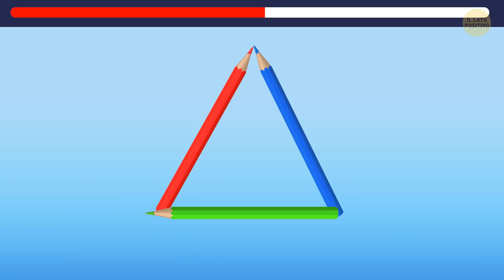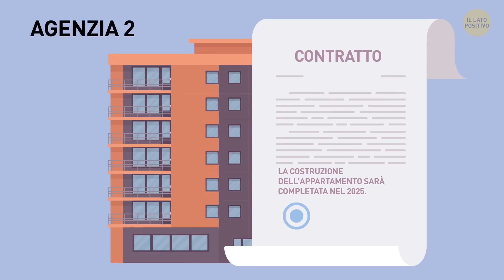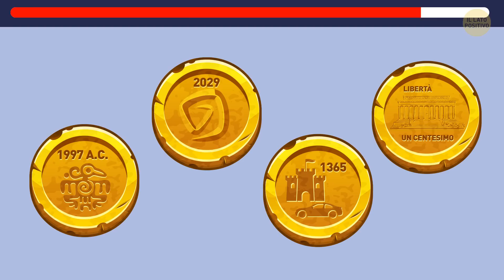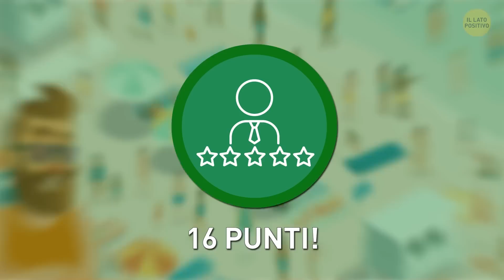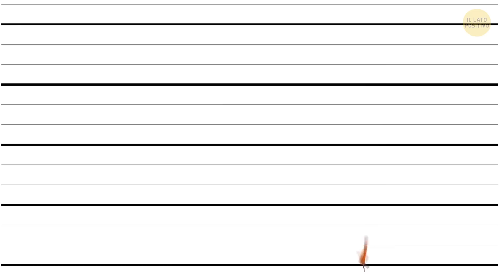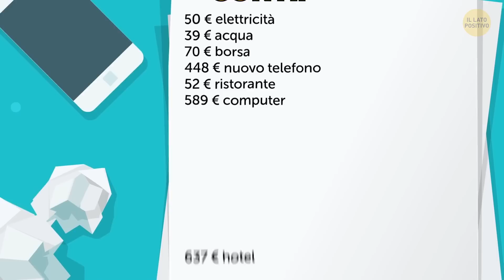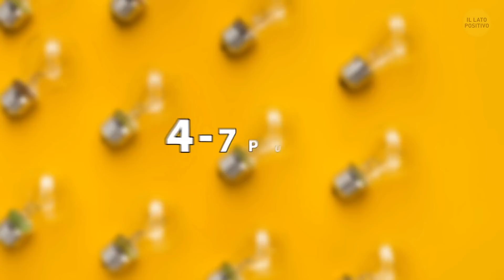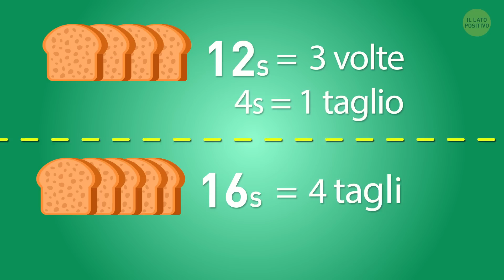90 Indovinelli per Tirare Fuori il Genio che è in Te